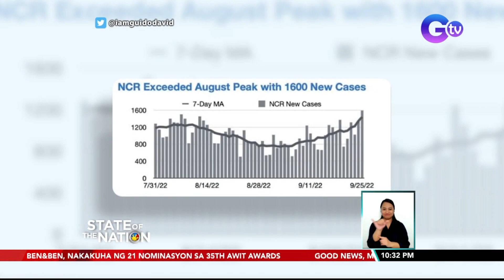PHAPI, nanawagan sa gobyerno na ibalik ang mandatory wearing of face mask kahit sa outdoors | SONA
Nananawagan ang Private Hospitals Association of the Philippines na ibalik muna ng gobyerno ang mandatory na pagsusuot ng face masks kahit nasa labas. Nagsisimula na raw kasing tumaas muli ang mga kaso ng COVID-19 SA bansa.